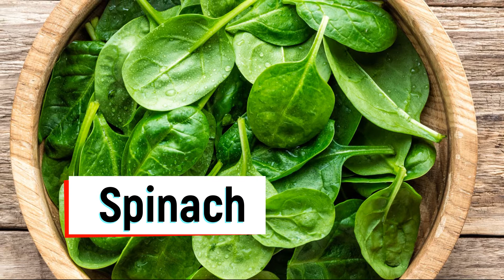Best Vegetables for Diabetes | Vegetables Safe in Diabetes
Hello,
Welcome to The Miracle Herb.

When we think about eating for diabetes we also have to think about eating for heart disease prevention & cancer prevention. Different vegetables have different nutrients & different types of fiber & all that are important for diabetes management & overall health.
Do watch the video to know about best vegetables for diabetes. These vegetables are safe in diabetes.

Diabetes digital machine
Diabetes Testing Strips
Healthcare Packages

Stay Healthy Stay Safe
Ring Light
Tripod Stand